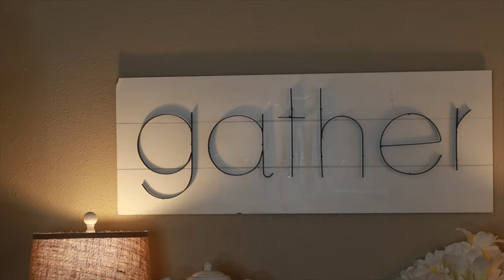*NEW* Cozy Farmhouse Spring/Easter Home Tour!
Candles are lit, bunnies are about, it's almost spring, get your gardening tools out! Welcome to A Cozy Farmhouse Spring/ Easter Home tour at our little farmhouse on the Northern Plains of Iowa. I’m so glad you could stop by for a visit today. for beautiful lamp lighting in your home this spring:) I hope you enjoy your stay here and hope all is well:)

Xoxo, Bekah

Shop the Carriage House!
Vintage Salt and Pepper Cellar
Glass Spice Jars with Bamboo Lids
White Spice Jar Labels
Dried Botanical Flower Kit
REDMOND Retro Aqua 4 SliceToaster
Cottage Kitchen Towels
Silk Hydrangea Flowers Realistic White
Silk Hydrangea Flowers Realistic Lilac
Folkature Easter Kitchen Towels
Chick and Baby Ceramic Measuring Spoons
Robin's Egg Mason Jar Measuring Set
Mini Utensil Set
Dresmaker’s Scissors
Retro Stainless Steel Toaster
Vintage Farmhouse White Salt and Pepper Cellar
Brown Paper Bags! videos are posted every Friday!

Enjoy more of the Carriage House Videos down below.

"Xoxo" (Instrumental Version) by Dayon
"Summer Rains" by Colton Walls